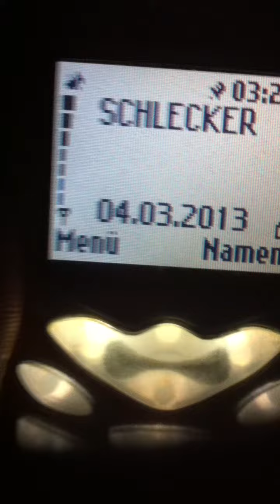Vorgeschmack auf das Monster2 Montag04März2013